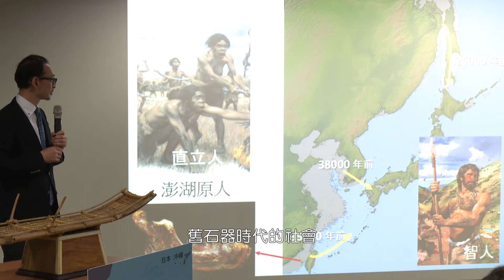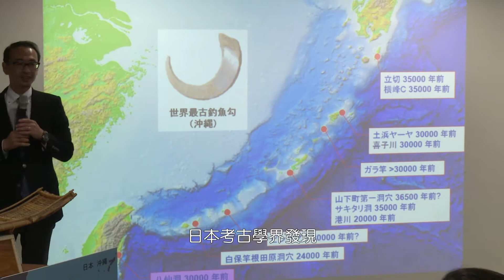【LiMA新聞世界第202集】跨海路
【跨海路】

今年台東的馬蘭部落跨海合作了兩艘船，一艘是模擬三萬年前舊石器時代的工法，一艘是回復傳統的阿美族帆船，兩艘船承載的歷史意義非常深厚，對於造船的人更是很大的挑戰。

究竟在不靠現代器具，完全仿古的限制下，部落族人如何仿製三萬年前的工藝造一艘史前竹筏，又如何從中得到更多的啟發？

帶你來看這則專題報導。